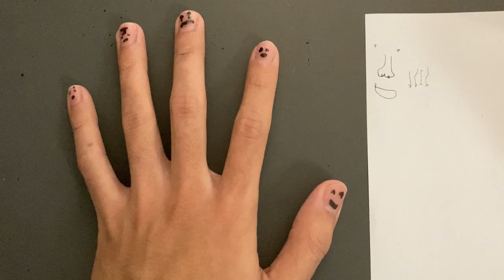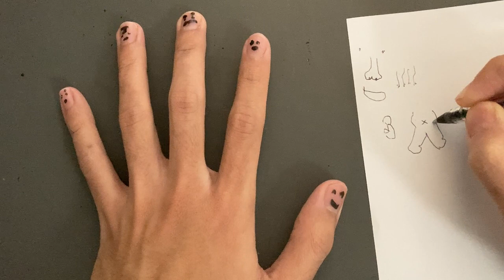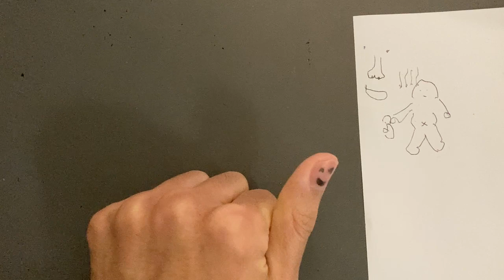five fingers' midnight meeting - Beginner+